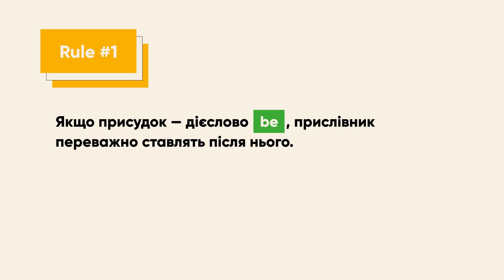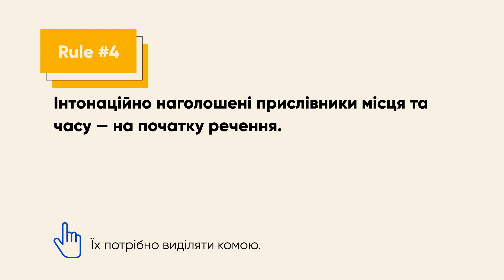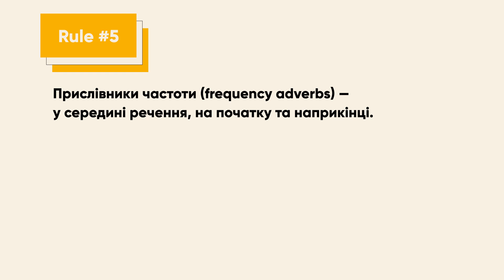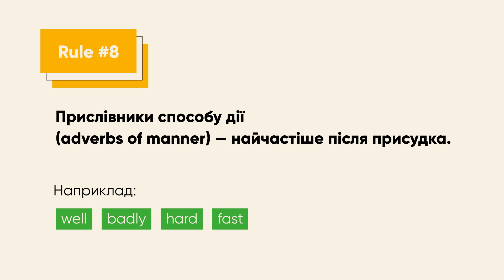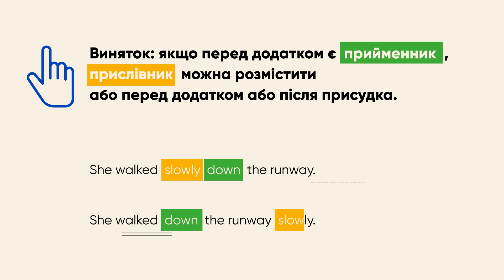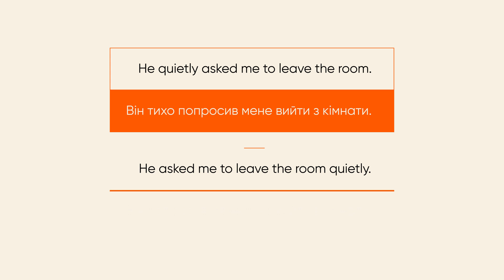Прислівники способу дії та ставлення | Adverbs of manner and opinion | ЗНО АНГЛІЙСЬКА МОВА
ЛЕКСИКА: Adverbs of Manner & Opinion

Прислівники та мода: як вони пов’язані? Поговоримо про прислівники в англійській мові та їх утворення.

Що ще? Звісно, що меми ;) Куди без них?
0:20 розташування прислівників у реченні
0:51 правило №1 прислівник після присудка-дієслова be
 1:02 правило №2 прислівник перед be
1:13 правило №3 прислівник у реченні з кількома дієсловами
1:30 правило №4 прислівників часу, тривалості та місця
1:53 правило №5 прислівника частоти
2:19 правило №6 прислівників ступеню
2:38 правило №7 прислівників ставлення чи переконання
3:02 правило №8 прислівники способу дії
 3:19 правило №9 прислівники після додатка
4:01 прислівники в літературному вживанні
4:43 найпоширеніша помилка

Повний курс «Ізі ЗНО. Англійська мова» можна переглянути на